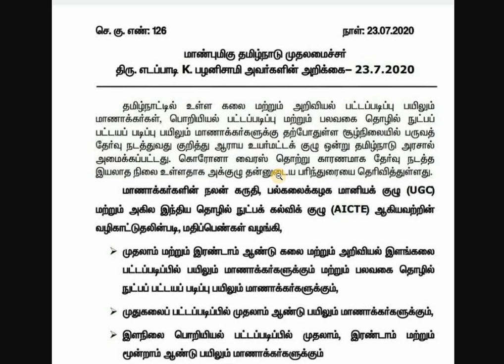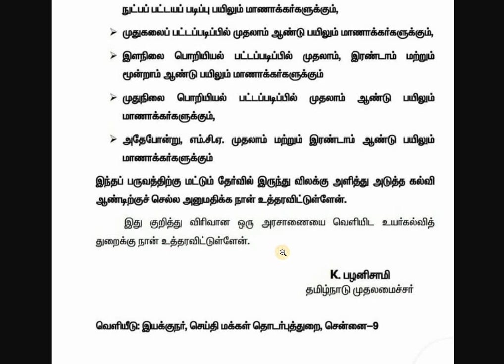அனைத்து கல்லூரி செமஸ்டர் தேர்வுகள் ரத்து; முழு விவரம்!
கலை மற்றும் அறிவியல், பொறியியல், பலவகை தொழில்நுட்ப பட்டயப் படிப்பு பயிலும் மாணாக்கர்களுக்கு, பருவத் தேர்வுகளில் இருந்து விலக்கு!